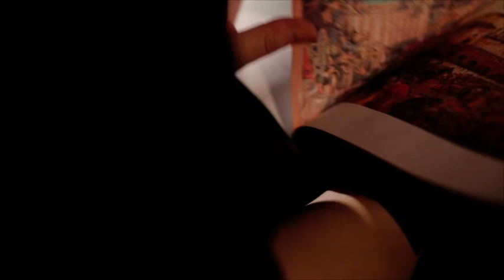Altin Devir. Крымское ханство и Киев (Часть 2) Анонс 03.12.16